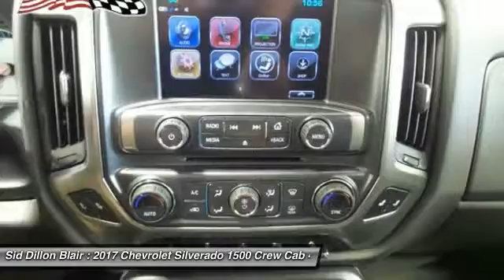2017 Chevrolet Silverado 1500 317129